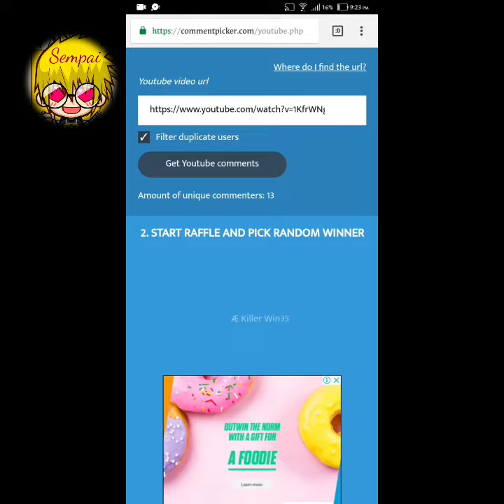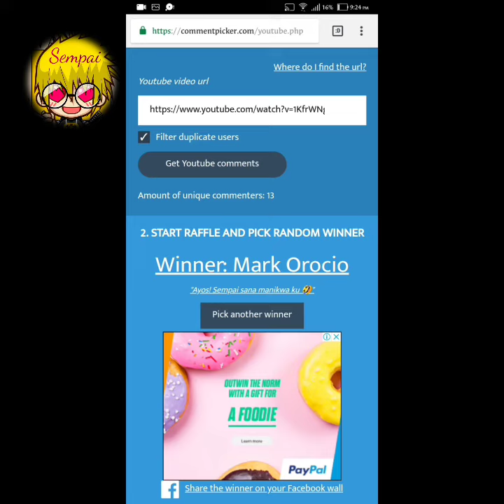3rd raffle congrats sa dalawang nanalo